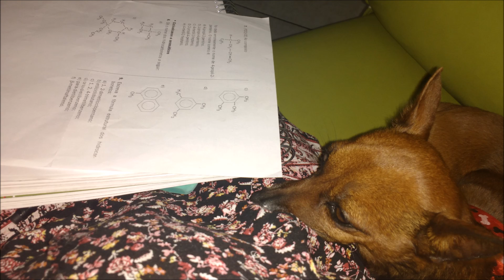El trailer de mi vida Larissa Queiroz